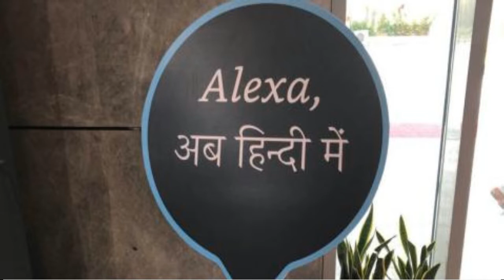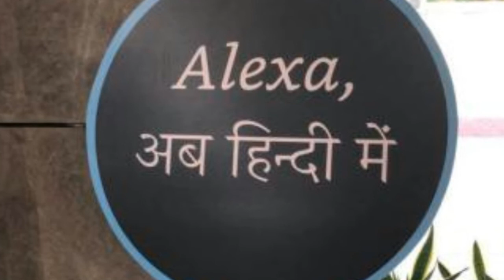Amazon Alexa के यूजर्स के लिए खुशखबरी, आ गया हिंदी अवतार | Amazon’s Alexa now speaks Hindi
अमेजन एलेक्सा के यूजर्स के लिए खुशखबरी, आ गया हिंदी अवतार

अमेजन एलेक्सा का हिंदी अवतार हो चुका है। अब इसे इस्तेमाल करने वाले ग्राहक हिंदी एवं अन्य भारतीय भाषाओं में भी 'वॉयस कमांड' यानी बोलकर निर्देश दे सकते हैं और अपने पसंदीदा काम कर सकते हैं।

एलेक्सा, अमेजन का एक असिस्टेंट सॉफ्टवेयर (निर्देशानुसार काम निपटाने वाला) है। एलेक्सा को आप क्रिकेट का स्कोर बताने, समाचार सुनने और गाने सुनने जैसे निर्देश दे सकते हैं। अमेजन ने इसे भारतीय बाजार में 2017 में पेश किया था। उस समय यह हिंदी, तमिल, तेलुगू, मराठी और पंजाबी जैसी स्थानीय भाषाओं में गानों, स्थानों और नामों को पहचाने में सक्षम था। लेकिन निर्देश सिर्फ अंग्रेजी में ही दिए जा सकते थे।

कंपनी के उपाध्यक्ष एवं शोध प्रमुख (एलेक्सा एआई) रोहित प्रसाद ने यहां एलेक्सा के नए अपडेट के बारे में जानकारी दी। उन्होंने कहा कि नए अपडेट के बाद एलेक्सा ग्राहकों के पूर्णतया हिंदी और हिंदी एवं अंग्रेजी (हिंग्लिश) मिश्रित निर्देशों को समझने में सक्षम है। एलेक्सा की प्रतिस्पर्धा एपल के सीरी और गूगल असिस्टेंट के साथ है।

एलेक्सा, अमेजन के इको ब्लूटूथ स्पीकरों के साथ-साथ बोस, माईबॉक्स, आईबॉल और सिस्का जैसे ब्रांड के उत्पादों में उपलब्ध है। प्रसाद ने कहा कि भारत ने हमारी एआई (कृत्रिम मेधा) टीम को अपनी सांस्कृतिक और भाषायी विविधता से चुनौती दी, जिस पर हमने काम किया। यह सुनिश्चित किया कि ग्राहक एलेक्सा के साथ क्षेत्रीय भाषाओं में बातचीत कर सकें।